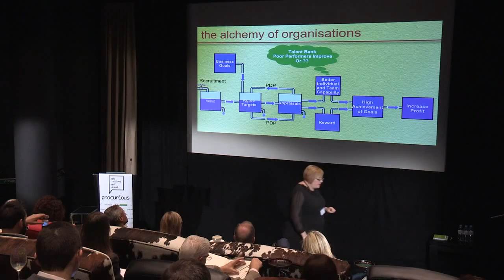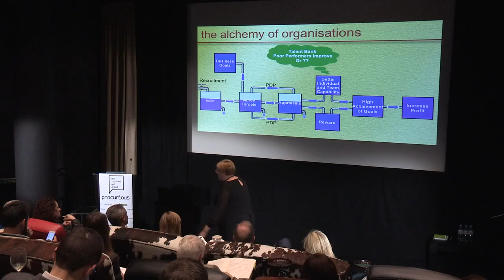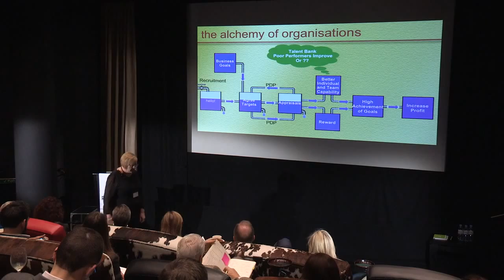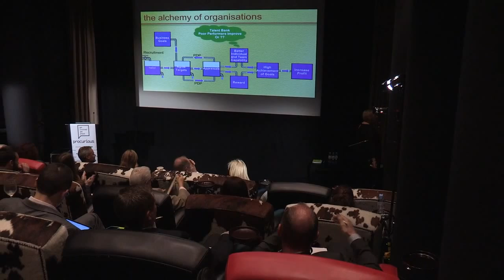Procurious Big Ideas Keynote #6 - How People Create Alchemy in Organisations (Part 4)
If you enjoyed this Big Idea, remember you can access 50+ more Big Ideas and Procurement eLearning modules Procurious

Procurious is the world’s first online business community dedicated to procurement and supply chain professionals – and it’s free to join and participate!

The Big Ideas Summit 2015 – the world’s first digitally-led think-tank for procurement and supply chain professionals was held in London in April…..and amplified to more than 5000 members of Procurious across 100+ countries.

The event sparked vigorous debate across social media and BigIdeas2015 was mentioned 759 times in 24 hours (reaching a potential audience of 1m+).

Sarah Trota, founder of sarahtrotaalchemy and Personnel Today HR Director of the Year 2013, discusses her own model for how to create 'alchemy' within organisations. The focus of the idea is on properly engaging with employees, ensuring they are satisfied and as a result, producing better outcomes for the business.